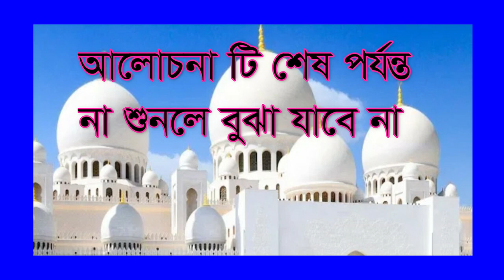,,,ধ্বজভঙ্গ রোগে ভুগছেন শুনুন ভালো হয়ে যাবে,dojo vongo roge vogcen sonon